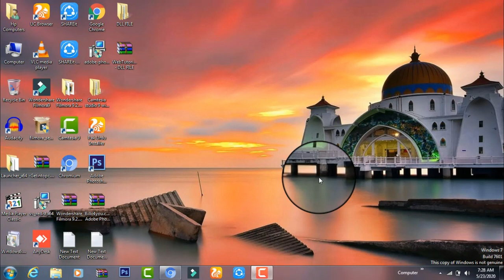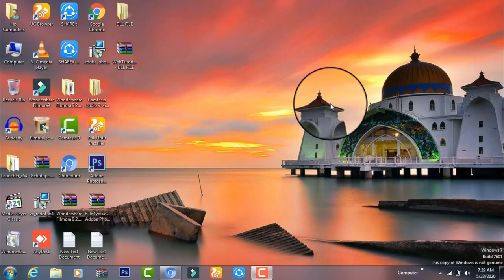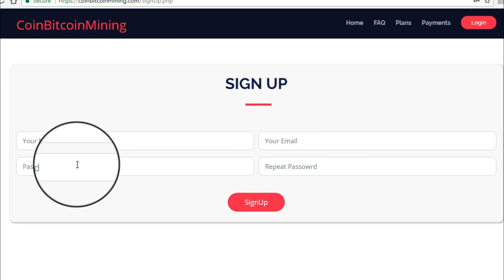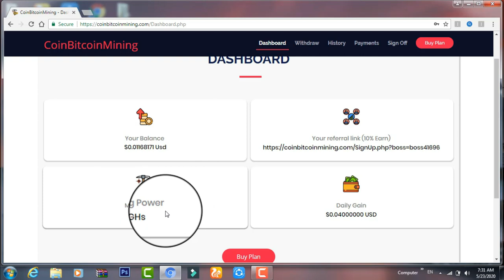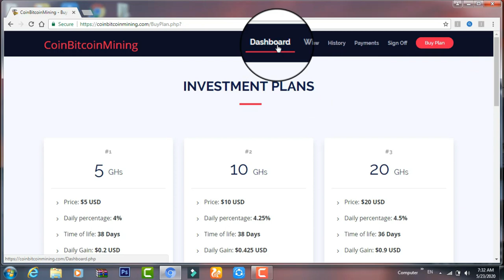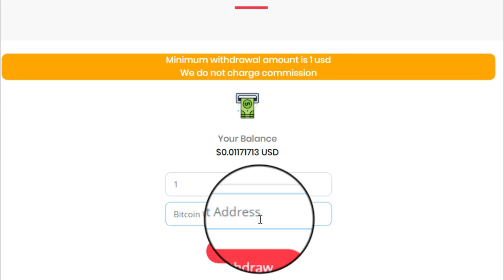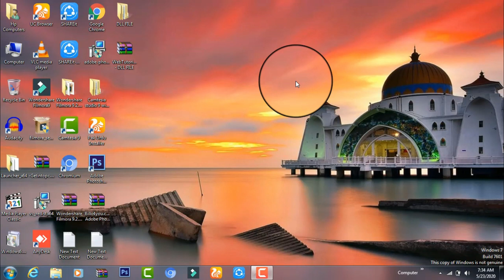How To Online Earning in 2020 || Online Earning in Pakistan || Online Earning With Payment Proof